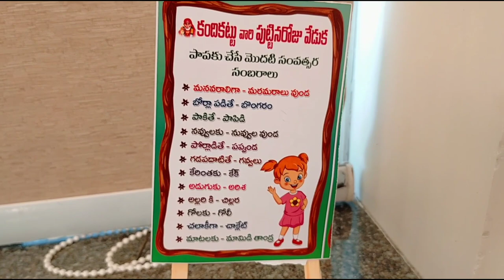మా బావగారు అక్క మనవరాలి మొదటి పుట్టినరోజు వేడుక మీరు కూడా చూసి వాళ్ల మనవరాల్ని ఆశీర్వదించండి ❤️